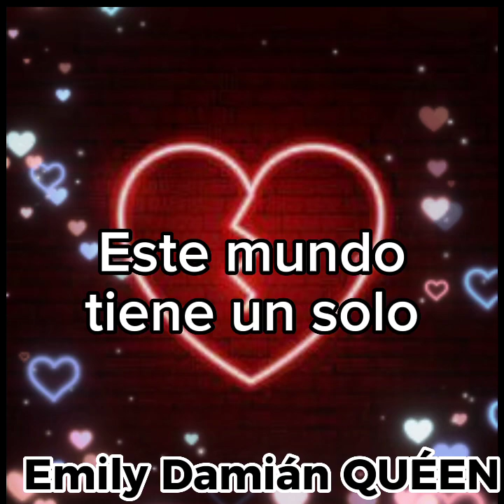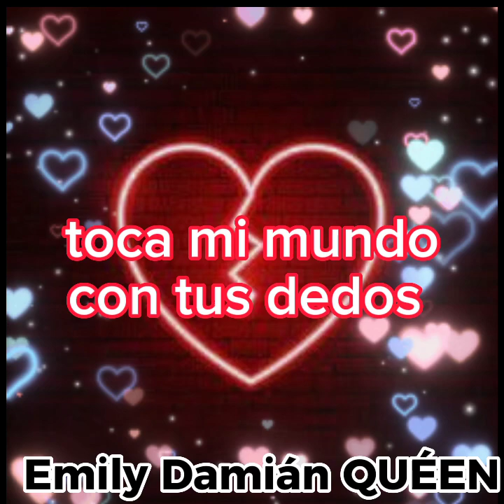🌹🌹Queen/Who Wants To Live Forever (Traducida Al Español)❤️🌹🌹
Datos sobre la canción🌟 Who Wants to Live Forever»🌟 (en español: Quién quiere vivir para siempre) es una canción escrita por Brian May, guitarrista líder principal de Queen, y publicada por la banda de rock inglesa Queen en 1986 como parte de su disco A Kind of Magic. Es la sexta pista del álbum A Kind of Magic, que fue lanzada en junio de 1986. Al igual que la mayoría de las demás otras canciones de este álbum, fue y formó parte para o de la banda sonora original de la película Highlander (Los inmortales). En la versión del álbum, Brian May canta la primera estrofa de la canción, y luego Freddie Mercury toma su lugar; pero la versión que se escucha en la película es única, ya que es Freddie quien hace la voz principal en la primera estrofa. Durante las presentaciones en vivo durante el Magic Tour la voz principal de toda la canción recaía en Mercury. La canción alcanzó el número 24 en las listas del Reino Unido. En 1991 se incluyó en el Greatest Hits II de la banda.
«Who Wants to Live Forever»
sencillo de Queen
del álbum A Kind of Magic
Lado B
Killer Queen
Publicación
15 de septiembre de 1986
Formato
Disco de vinilo (7"/12")
Grabación
1986
Género(s)
Rock sinfónico, Power ballad
Duración
5:15 (Versión del álbum)
4:55 (Greatest Hits II edición de CD)
4:01 (Versión de sencillo)
Discográfica
EMI
Autor(es)
Brian May
Productor(es)
Queen, Mack y David Richards
Posicionamiento en listas
N.º 7 (Holanda/1992)
N.º 24 (Reino Unido)
N.º 52 (Alemania)
«Friends Will Be Friends
(1986)»
(1986) «Who Wants to Live Forever»
(1986) «Pain Is So Close to Pleasure
Cronología del álbum A Kind of Magic
(5) Who Wants to Live Forever
(6) Gimme the Prize
Desde su lanzamiento, la canción ha sido versionada por muchos artistas. Seal realizó una versión en vivo de la canción en The Freddie Mercury Tribute Concert en 1992. En 2014, los lectores de Rolling Stone la votaron y la eligieron como su quinta canción favorita de Queen.
Una versión instrumental de la canción, llamada tan solo simplemente Forever, fue grabada y realizada en la versión en CD de A Kind of Magic, en esta versión solo se escucha un piano acompañado por un teclado durante el coro. El piano fue completamente interpretado de forma íntegra por Brian May.
Como dato curioso, la frase Who Wants to live Forever la mencionó Brian Blessed caracterizado como Príncipe Vultan en la película Flash Gordon, cuando el héroe Sam J. Jones en su papel como Flash Gordon, decide pilotar la nave capturada al ejército del malvado Ming, a pesar del riesgo de perder la vida. Dicha película fue musicalizada precisamente por Queen.

(LETRAS Y CRÉDITOS)(⁠｡⁠◕⁠‿⁠◕⁠｡⁠)⁠➜

No hay tiempo para nosotros
There's no time for us

No hay lugar para nosotros
There's no place for us

¿Qué es esto que construye nuestros sueños, pero se nos escapa?
What is this thing that builds our dreams, yet slips away from us
Quien quiere vivir para siempre

Oh ooo oh

No hay posibilidad para nosotros
There's no chance for us

Todo está decidido por nosotros.
It's all decided for us

Este mundo solo tiene un dulce momento reservado para nosotros.
This world has only one sweet moment set aside for us

Oh
Ooh

Quien se atreve a amar para siempre
Who dares to love forever

Oh oo woh, cuando el amor debe morir
Oh oo woh, when love must die
Pero toca mis lágrimas con tus labios
But touch my tears with your lips

Toca mi mundo con la punta de tus dedos
Touch my world with your fingertips

Y podemos tener para siempre
And we can have forever

Y podemos amar para siempre
And we can love forever

Para siempre es nuestro hoy
Forever is our today

¿Quién espera para siempre de todos modos?
Who waits forever anyway?

compositores: BRIAN MAY ✨

Créditos por letra y Audio a: @Queen Y @Miranda✨

siguientes videos 🌟🌟🌟

*Don't Try suicide*
(The Game )✨✨

espero que les guste mucho este video y compartan y le den like..
para crecer un poco más ❤️❤️❤️❤️

AVISÓ 🛑🛑🛑

creo que no me salió y no me gustó pero espero que a ustedes si✨✨✨

atte Emily Damián QUÉEN 🌺 Gracias por su atención ✨✨✨